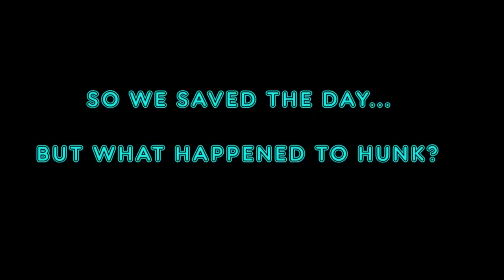Resident Insanity 2 Part 1: A Montage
Yep. The footage is from our Let's Play of Resident Evil 2 Remake and It's just here for nostalgia purposes, plus I'm converting my main channel to a Let's Play channel entirely so everything else is getting shunted here~. well, almost.